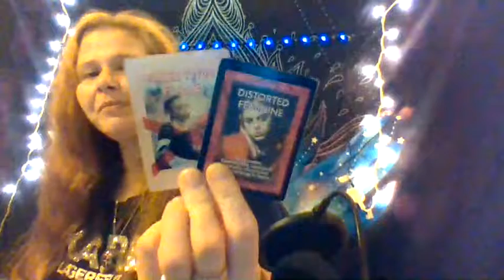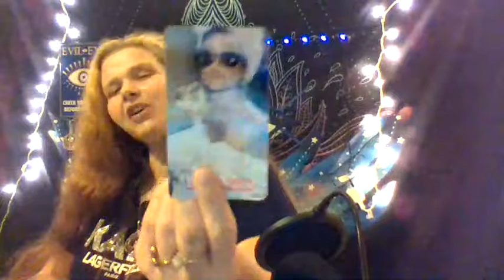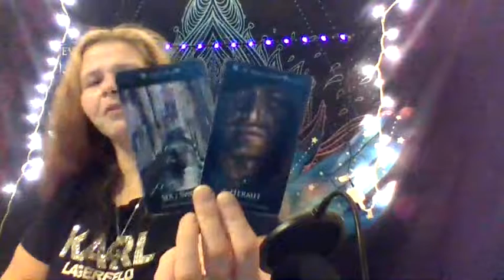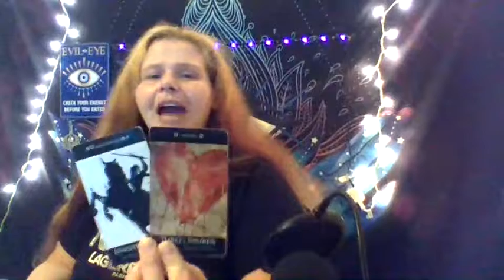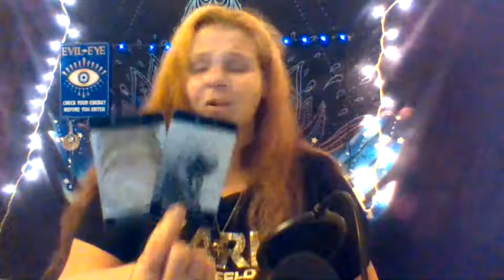VIRGO MID-MARCH-31st HIDDEN MARRIAGE IN ORDER TO CONTROL MONEY POWER!!!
Hi my name is Shelly I'm blessed to be able to give you these messages. I hope i can help you get on your paths.
One Question $12    Two Questions $24
30 Minute Readings $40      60 Minute Readings $80
I SEND YOU ALL PEACE LOVE AND LIGHT GOD BLESS YOU ALL!